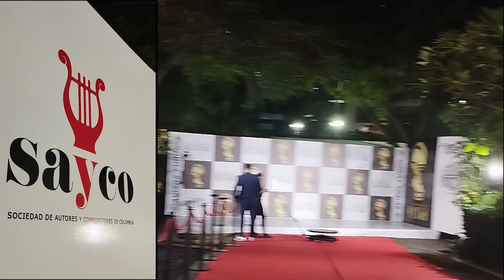¡Así fueron los premios Luna en su edición número XXIII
Varios artistas y creadores musicales se dieron cita en el salón Jumbo del Country Club de Barranquilla, para disfrutar de la ceremonia de gala que entrega el máximo reconocimiento anual al talento de la Costa Caribe y Colombia. Dicha premiación fue creada por el reconocido hombre de radio y del espectáculo Martín Orozco Sánchez, más conocido como en el argot periodístico como Ley Martin.
La presencia SAYCO no pudo faltar en los premios que honran el talento nacional. Nuestro Gerente General César Ahumada, hizo entrega de la placa al “Compositor del año”, al Maestro y Socio de SAYCO Omar Geles, por su exitosa carrera musical y valor invaluable de sus letras y melodías. El reconocimiento lo recibió su hijo Daniel Geles.
El público tuvo la oportunidad de elegir a  sus artistas favoritos en los géneros de: champeta, champeta revelación, vallenato, vallenato revelación, urbano entre otros.